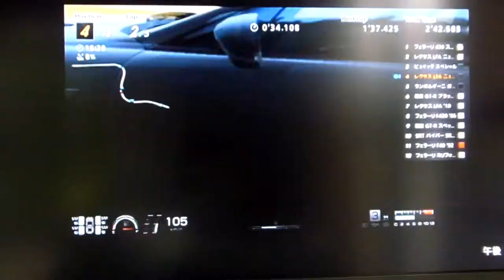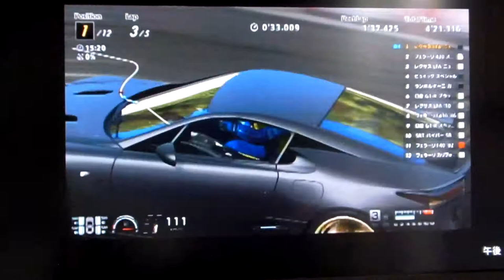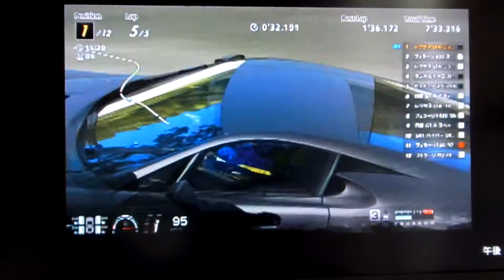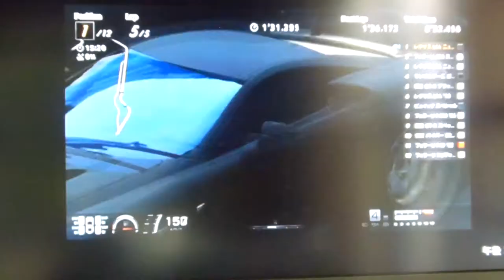GT6 配信R レクサス LFA ニュルブルクリンクパッケージ'12 トライアルマウンテン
レースイベント
中級 ノーマルカーチャレンジ
トライアルマウンテン
レクサス LFA ニュルブルクリンクパッケージ'12
LFAを買っていなかったので買ってみました。